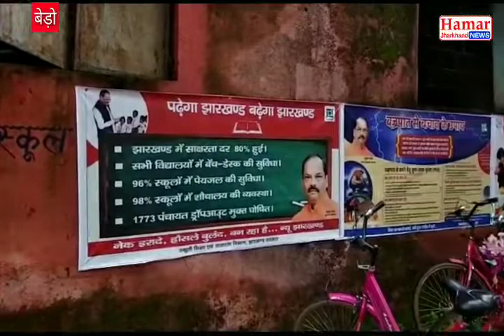मुख्यमंत्री शैक्षणिक भ्रमण योजना के तहत बेड़ो मॉडल हाई स्कूल से से दो बच्चों का हुआ चयन ।